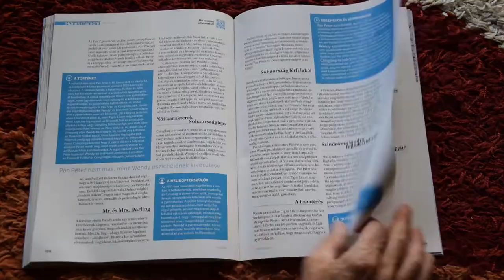HVG Extra Pszichológia magazin 2021/Különszám - KAMASZ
Kezdjük mindjárt egy kis visszaemlékezéssel: próbáljuk meg felidézni a saját kamaszkorunkat! Milyen élmények jutnak eszünkbe – inkább jók vagy kevésbé kellemesek? Milyen érzések kavarogtak bennünk? Mennyi-re uralta a bizonytalanság? Hogyan haladtunk saját utunk keresése során? Kik támogattak bennünket, és kik voltak azok, akikkel meg kellett vívni a csatáinkat? Milyen kihívásokkal szembesültünk, és mi segített át a nehéz időszakokon? Mikorra vált világossá, kik vagyunk, és hogy merre tovább? Az első és legfontosabb dolog, ha a gyermekünk elindul a felnőtté válás útján – azaz kamaszodni kezd –, hogy a saját élményeink alapján próbáljunk meg empátiával viszonyulni hozzá. Már nem gyerek, és még nem felnőtt, így persze nehéz megtalálni vele a hangot, mert a különböző helyzetek ide vagy oda tolják. A legfontosabb, amit adhatunk neki, a feltételek nélküli és megértő támogatás a nehézségekkel, újdonságokkal, kísérletezésekkel teli útkeresése során, amikor megpróbálja felfedezni, ki is lehet belőle valójában. Függetlenül tőlünk, mégis velünk együtt.